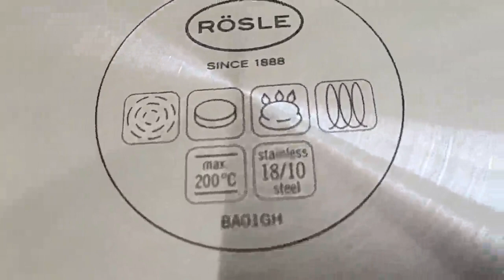RÖSLE SILENCE PRO Servierpfanne, Sehr hochwertige Pfanne